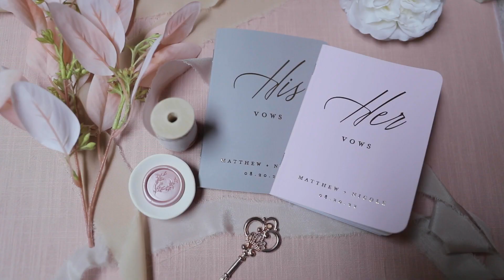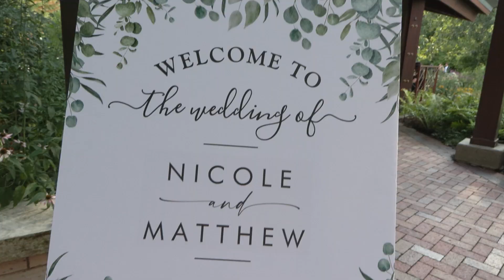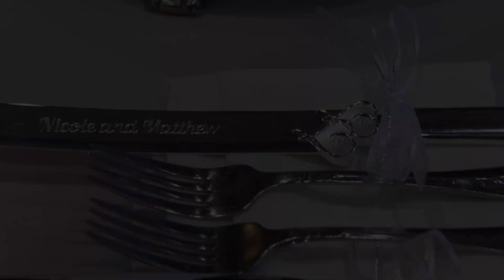NICOLE + MATTHEW || Wedding Video at Independence Grove in Libertyville, IL on 8.20.22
The wedding film of Nicole + Matthew on 8.20.22
at Independence Grove in Libertyville, IL